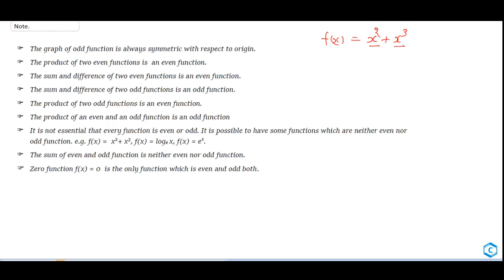JEE: functions L-17 |Class 11| Combination Academy | JEE Mathematics